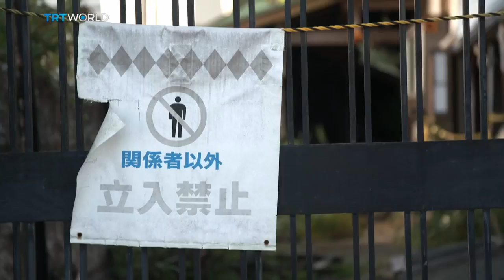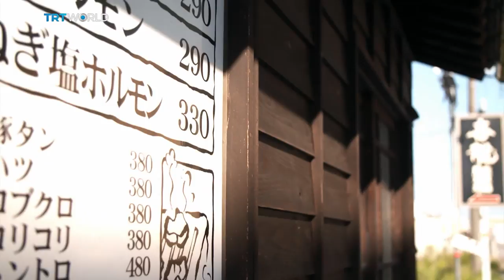How safe is Fukushima after the 2011 nuclear disaster?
The Rugby World Cup dominated the sporting landscape towards the end of the year. Japan hosted what will go down as one of the great tournaments. The Competition was Asia’s first and the success bodes well for the Tokyo Olympic games in 2020. But away from sport, Japan is still reeling from the devastating Tsunami and Nuclear disaster in 2011. During the Rugby World Cup Our Sports Correspondent Lance Santos was given rare access to the Fukushima no go zone. This is his journey.